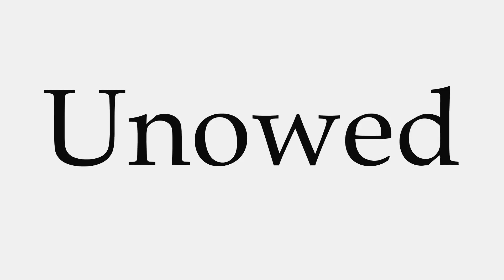How to Pronounce Unowed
This video shows you how to pronounce Unowed